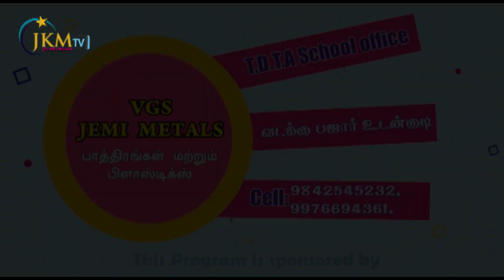JKM TV Bible Quiz |10.06.2021 | Daily One quiz | தினமும் படம் பார்த்து விடை சொல்லுதல்|Episode - 237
Megnanapuram.
Thoothukudi Dist.